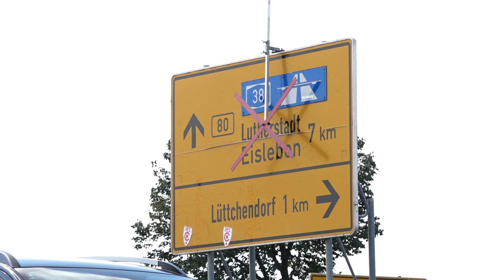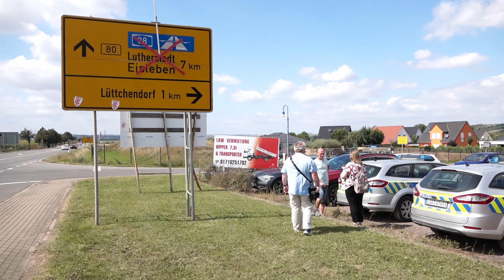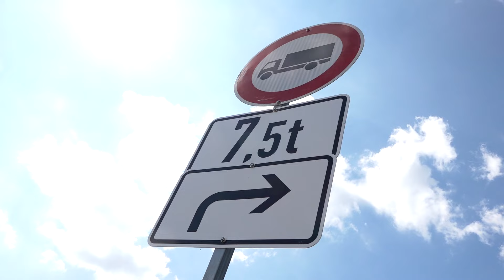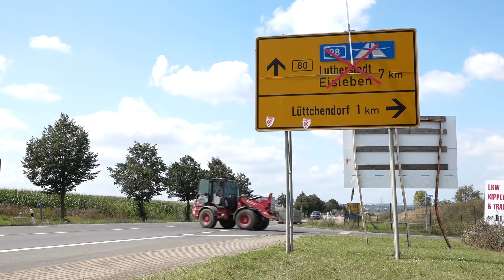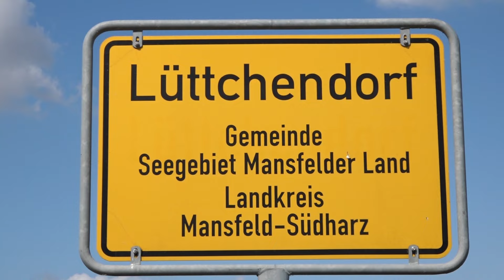PUNKTum Bürgerversammlung wegen Baustelle auf der B80 in Lüttchendorf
Bürgerversammlung wegen Baustelle auf der B80 in Lüttchendorf